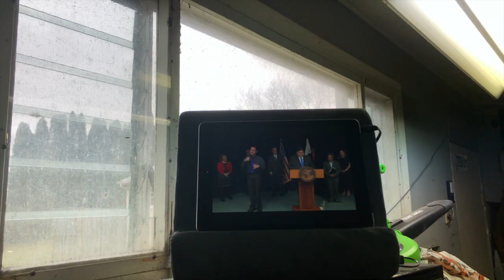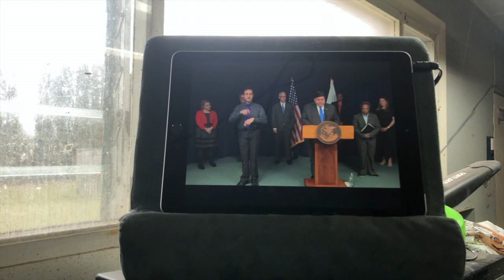Installing wild rides battle boxes in fox body mustang/ corona in Illinois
I install the wild rides race cars battle boxes and upper spherical bushings in the 88 fox body mustang. I show you that you can do but with out completely removing the rear end from the car